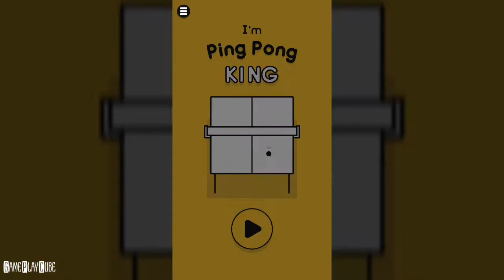I'm Ping Pong King :) (By Orangenose Studio) iOS/Android Gameplay Video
"I'm Ping Pong King" is a very fun and exciting table tennis game. The goal of this game is to beat 16 rivals and win the crown;

~ Special thanks to Orangenose Studio for this Awesome Game ~